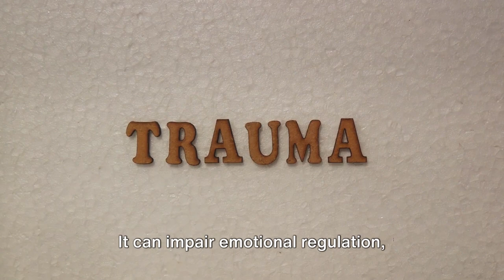Psychological trauma, how does it affect you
In this video, we'll explore the lasting impact of psychological trauma and ways to cope and heal. If you or someone you know is dealing with trauma, this video can help provide insight and support.
- Impaired emotional regulation and coping skills
- Disrupted relationships and interpersonal difficulties
- Increased risk of mental health disorders such as PTSD, depression, and anxiety
- Negative self-image and low self-esteem
- Physical health issues and increased susceptibility to chronic illnesses
- Sleep disturbances and fatigue
- Memory and concentration problems
- Substance abuse and addiction
- Difficulty in functioning at work or in daily life
- Increased risk of engaging in risky behaviors or self-harm.